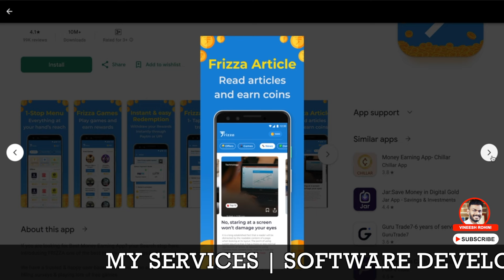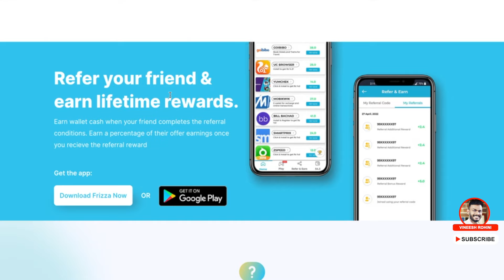Online Job - Do you Have Internet And Smartphone - Earn Daily 750 Rs - Online Jobs 2024 - Online Job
Guyz, Today we will talk about a Online Job app called Frizza
Online Job - 5 best typing job's website for free.. earn money online for free
Online Job - part time job for students | earn money online | online job | remote jobs | work from home jobs 2024.
Online Job - online jobs at home | work from home jobs | typing jobs from home
Online Job - make $240/day doing this online job from home worldwide | no experience

online job
online jobs
home online
online jobs no experience
online job work from home
online job vacancies
online jobs work from home
online jobs for students in kerala
online jobs work from home for students